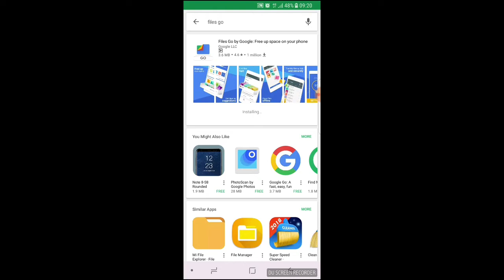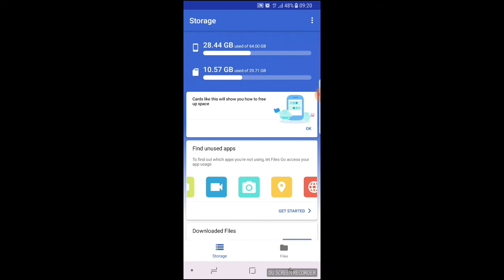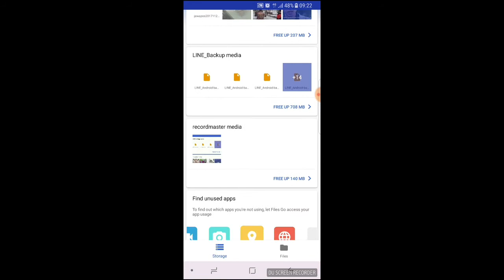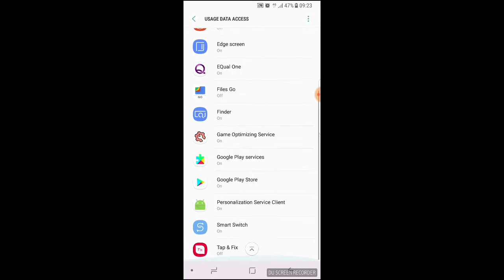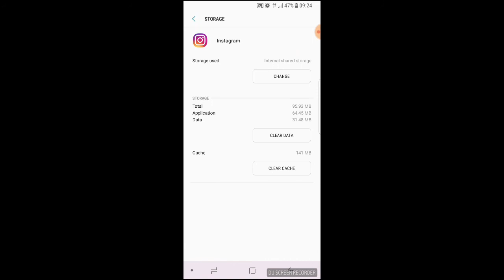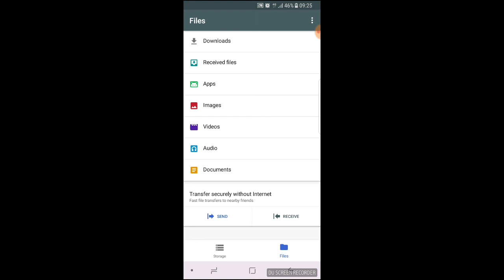Rekomendasi Aplikasi : Files Go dari Google